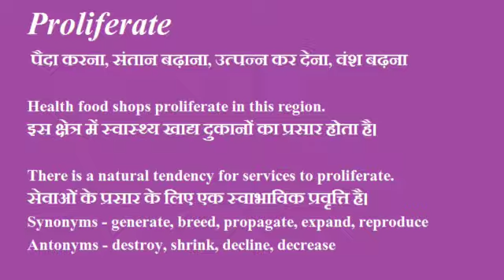Proliferate ka hindi me matlab|Proloferate Meaning In Hindi#englishvocabulary